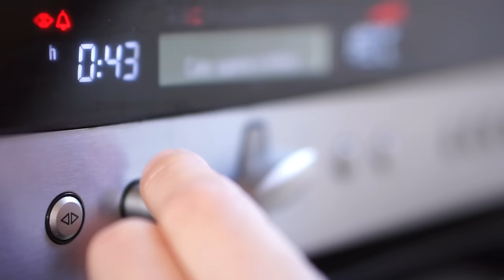CARROT CAKE PARA LA VISTA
Ingredientes:
Pastel
200 g de azúcar
100 g de azúcar moreno
350 ml de aceite de girasol
4 huevos
250 g de harina
10 g de levadura química
10 g de canela en polvo
5 g de sal
5 zanahorias ralladas
100 g de nueces

Cobertura
120 g de mantequilla a temperatura ambiente
125 g de crema de queso
300 g de azúcar glas
1 cucharada de extracto de vainilla